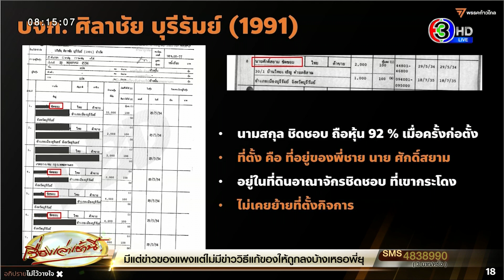ก้าวไกลแฉ 'ศักดิ์สยาม' แจ้งทรัพย์สินเป็นเท็จ ซุกหุ้น ใช้ลูกจ้างเป็นนอมินี ก่อนนั่ง รมต.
เมื่อวานนี้ (19 ก.ค.) นายปกรณ์วุฒิ อุดมพิพัฒน์สกุล ส.ส.แบบบัญชีรายชื่อ พรรคก้าวไกล ได้ขึ้นอภิปรายไม่ไว้วางใจ นายศักดิ์สยาม ชิดชอบ รัฐมนตรีว่าการกระทรวงคมนาคม โดยกล่าวว่า ศักดิ์สยาม ปกปิดทรัพย์สินของตัวเองในส่วนที่เป็น ห้างหุ้นส่วนจำกัด (หจก.) บุรีเจริญคอนสตรัคชั่น โดยใช้ลูกจ้างเป็นนอมินี และจงใจปฏิบัติหน้าที่และใช้อำนาจขัดต่อรัฐธรรมนูญหรือกฎหมายเพื่อให้ตนเองมีส่วนได้รับผลประโยชน์จากโครงการต่างๆ ของรัฐ

ในการอภิปราย มีการไล่เรียงลำดับเหตุการณ์ว่า บุรีเจริญ ก่อตั้งในปี 2539 โดยมี ตระกูลชิดชอบ ถือหุ้น 80% และที่ตั้งสำนักงานก็คือบ้านของ นายศักดิ์สยาม ในขณะนั้น เมื่อมีตำแหน่งทางการเมือง ก็ออกจากการเป็นผู้ถือหุ้น หจก. นี้ทั้งหมด และย้ายสำนักงานไปที่อื่น พอยุค คสช. นายศักดิ์สยาม ก็กลับมาเป็นผู้ถือหุ้นเกือบทั้งหมดของ บุรีเจริญ ในปี 2558 โดยเพิ่มทุนเป็น 120 ล้านบาทและย้ายที่ตั้งสำนักงานมาที่บ้านหลังใหม่ของตัวเอง

จนเมื่อปี 2561 ที่มีข่าวการเลือกตั้ง นายศักดิ์สยามก็โอนหุ้นทั้งหมดไปให้ นอมินีในวันรุ่งขึ้นทันที และย้ายที่ตั้งสำนักงานบุรีเจริญออกจากบ้านของตัวเอง ก่อนรับตำแหน่งรัฐมนตรีเพียง 23 วัน

นายปกรณ์วุฒิ ตั้งคำถามต่อว่า นี่เป็นเพียงการเปลี่ยนชื่อคนถือหุ้นให้ลูกจ้างมาเป็นนอมินี หรือมีการซื้อขายหุ้นจริง เพราะไม่พบหลักฐานว่ามีการชำระเงินค่าหุ้นเลย หากมีการซื้อขายกันจริง ไม่ว่าจะเป็นการซื้อขายต่ำกว่า สูงกว่าราคาทุนที่ 120 ล้านบาท นายศักดิ์สยาม หรือ ผู้ถือหุ้นคนใหม่ ก็จำเป็นต้องยื่นมูลค่าหุ้นส่วนเกินเป็นรายได้เพื่อเสียภาษีหรือหากซื้อขายเท่าราคาทุน นายศักดิ์สยาม ก็ต้องระบุเงินที่ได้จากการขายหุ้นเป็นทรัพย์สินต่อ ปปช. แต่ก็ไม่ปรากฏเงินก้อนนี้ในบัญชีทรัพย์สินที่ยื่น ปปช. ในปี 2562

นายปกรณ์วุฒิ กล่าวว่า แบบนี้เอาไปให้ใครดูเขาก็ว่าฮั้วครับ ชัดขนาดนี้ครับ เอาธุรกิจตัวเองเข้ามารับงานกระทรวงที่ตัวเองเป็นรัฐมนตรีก็ว่าผิดแล้ว ยังมีพฤติกรรมที่เป็นการฮั้วประมูลอย่างชัดเจน

นายปกรณ์วุฒิ ตั้งข้อสังเกตด้วยว่า นอมินีคนนี้แจ้งข้อมูลรายได้น้อยมากจนน่าสงสัย ทั้งที่เขาสามารถซื้อต่อที่ดินในพื้นที่พิพาทเขากระโดง ต่อจาก บิดาของ นายศักดิ์สยาม และซื้อหุ้น หจก. บุรีเจริญ ทั้งหมดมาจากนายศักดิ์สยามได้

จากข้อมูลของกรมพัฒนาธุรกิจการค้า คนนี้เป็นผู้ถือหุ้นและกรรมการในธุรกิจ 4 แห่ง แต่มีสถานะทิ้งร้างไป 3 แห่ง ส่วนอีกแห่งที่เหลือไม่มีรายได้เลยในช่วง 3 ปีที่ผ่านมา และข้อมูลจากประกันสังคมและกรมสรรพากรในช่วงปี 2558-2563 ยังพบว่า เขาแสดงรายได้เพียงปีละประมาณ 100,000 บาท หรือเดือนละ 9,000 บาทเท่านั้น ซึ่งเป็นเงินเดือนที่ได้รับจาก บริษัท ศิลาชัย บุรีรัมย์ (1991) ธุรกิจครอบครัวของตระกูลชิดชอบ มาตั้งแต่ปี 2558 ไล่เลี่ยกับช่วงที่ นายศักดิ์สยาม เป็นกรรมการบริษัท ศิลาชัย

นอกจากนี้ งบดุลของบริษัทศิลาชัยในปี 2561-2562 ยังระบุว่า ลูกจ้างคนนี้กลายมาเป็นเจ้าหนี้เงินกู้ระยะยาว 221.5 ล้านบาทของบริษัท จนปี 2564 สรุปสุดท้าย บริษัทนี้เป็นหนี้ลูกจ้างอยู่ 250.2 ล้านบาท และในขณะที่บริษัทศิลาชัยจะขาดทุนและติดหนี้ก้อนโตกับคนนี้